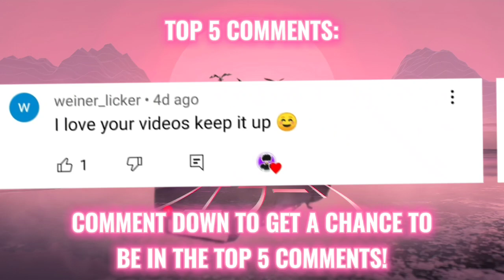+20 Working Roblox Music codes July 2022!